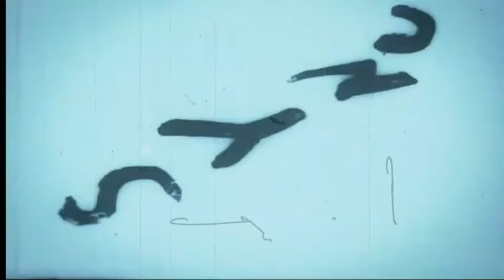実話怪談『夜中に鳴るチャイム…』他2本 - オカルト捜査官のFOIラジオEP002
チャプター
00:00 『オープニング』

5:13 『夜中になるチャイム』

10:40 『新築のチャイム』

14:47 『夜のドライブ』

18:36 『エンディングトーク』

こちらで定期的に生放送を行っています！

twitterアカウント　FOIオカルト捜査官@怖い話・実話系怪談 @foi_radio